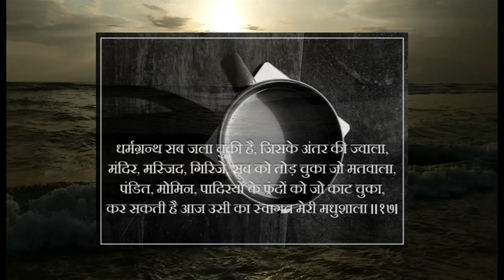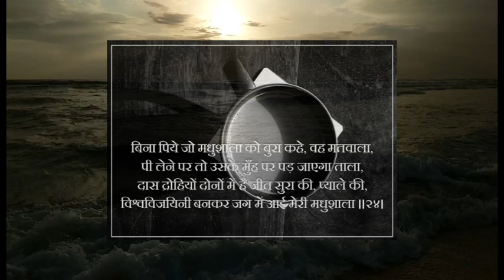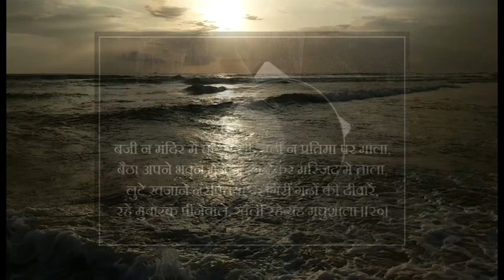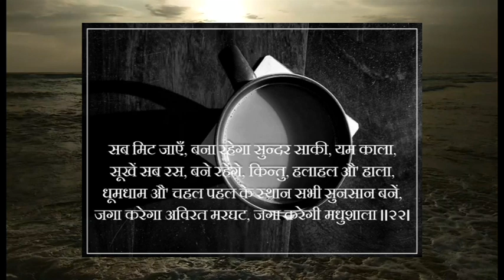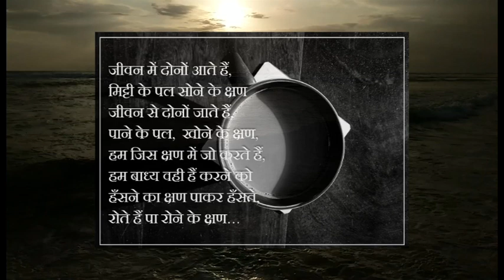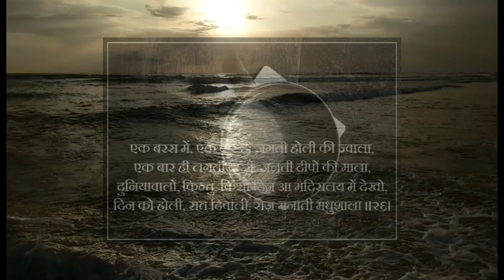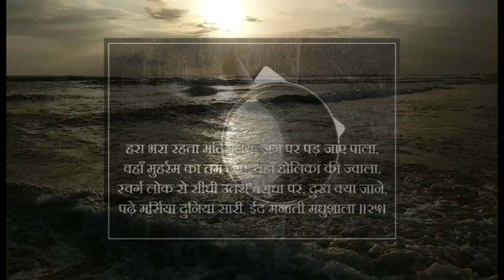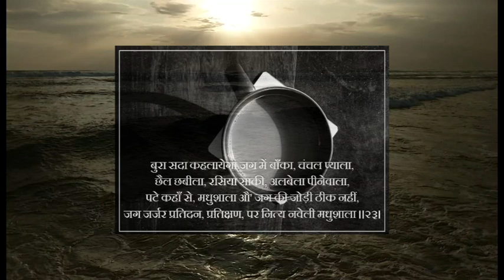Bachchan's Madhushala: Holi Diwali - मधुशाला होली दिवाली (Hindi Poetry Podcast 3)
A flashback from 1977 to 1935 - We are talking about the time when Shri Bachchan was seriously ill and Amitabh Bachchan used to read his autobiography and old poems to him, and Senior Bachchan used to find a new meaning in his own poems written decades ago. One such was this –
“मैं शिव की प्रतिमा बन बैठूं, मंदिर हो यह मधुशाला”

We are also talking about the presence of joy and sorrow at the same time and how it’s reflected in these lines of Madhushala – “जगा करेगा अविरत मरघट, जगा करेगी मधुशाला”. Then we briefly touch upon the musical impact of Alankar in some of his lines.

Welcome to the 3rd episode of Shri Harivansh Rai Bachchan's epic poetry - Madhushala (मधुशाला), written in 1935, and part of the trilogy of Madhubala and Madhukalash. We are covering verses 17-24. This is a podcast of Hindi Poems and Poets. First few episodes are dedicated to Madhushala and then we will read good poems from other poets. Please send your comments or let us know if you want any other poem to be read in this podcast.

Thanks for listening :-) stay safe.

Credits:
Poetry recited from the book - Madhushala, written by Dr. Harivansh Rai Bachchan